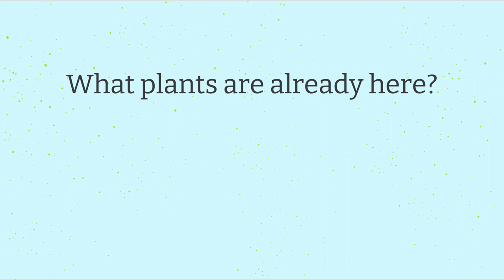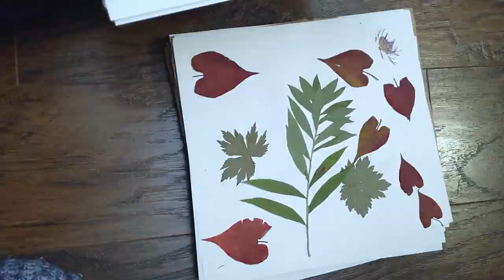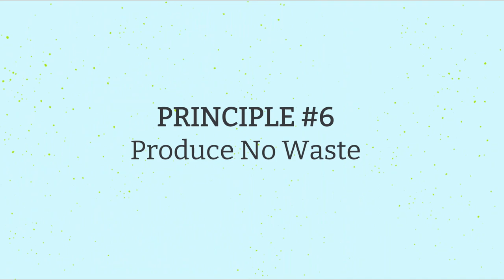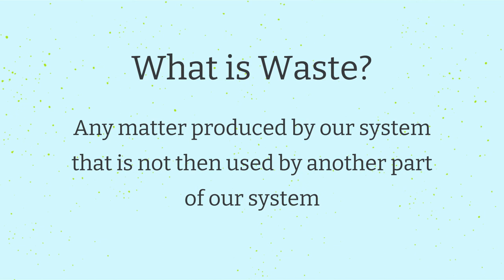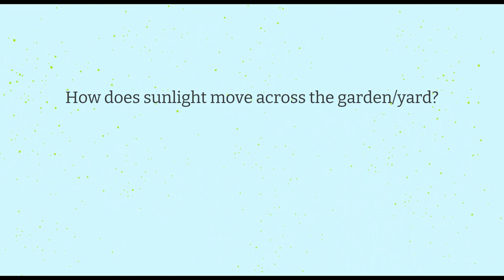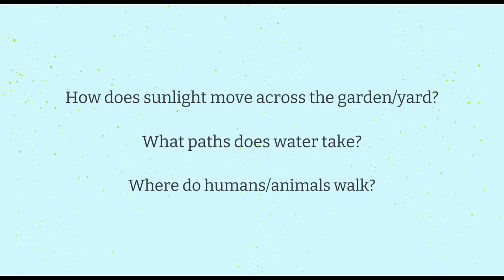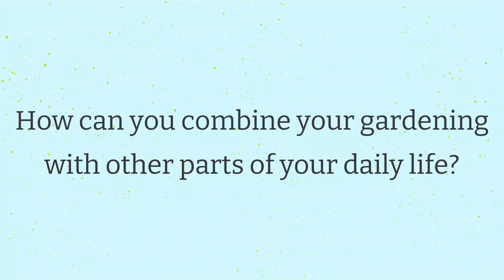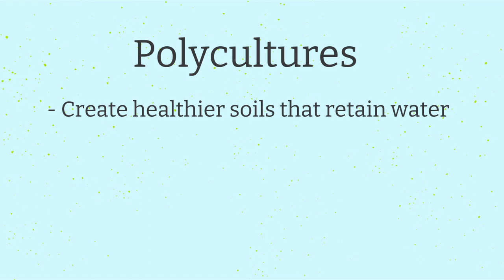Thriving as a Gardener with Chronic Fatigue / Disability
Click here for the promised preview of the ebook Gentle Gardening: A Low-Energy Guide for Uncooperative Bodies

This is not a how-to book about a specific kind of gardening. Instead, it helps you reconceptualize what a successful garden means to you; suggests accommodations for fatigue, sensory issues, pain, limited mobility, and more; and introduces you to a variety of frameworks that can help you find the approach that's right for you.

00:00 Introduction
01:56 Principle 1: Observe and Interact
04:32 Principle 2: Catch & Store Energy
05:47 Principle 3: Obtain a Yield
07:21 Principle 4: Apply Self-Regulation & Accept Feedback
09:42 Principle 5: Use & Value Renewable Resources & Services
11:48 Principle 6: Produce No Waste
13:40 Principle 7: Design from Patterns to Details
15:03 Principle 8: Each Element Performs Many Functions
17:27 Principle 9: Use Small & Slow Solutions
20:06 Principle 10: Use & Value Diversity
22:03 Principle 11: Use Edges & Value the Marginal
24:25 Principle 12: Creatively Use & Respond to Change
26:06 Conclusion
26:31 Gentle Gardening

I'm a gardener and garden educator with hEDS, resulting in chronic fatigue, chronic pain, and a handful of other conditions. I've been making gardening and home-scale regenerative agriculture content on TikTok and my blog, Earth Undaunted, since 2020. After a while, it became clear that my audience was filled with people who thought they couldn't garden because of physical limitations, low energy, executive dysfunction, or sensory issues. Since then, I've been on a mission to introduce disabled gardeners to as many options as I can to help them enjoy revitalizing time in the garden.

This video is adapted from a blog post at Earth Undaunted titled "The Principles of Permaculture Made Gardening Accessible for my Chronic Illness and Pain", which you can view

Video description: Erin, a 34-year-old white woman with long, brown hair, thick bangs, and glasses, sits in her office in front of shelves that contain garden-themed books and objects: seeds, gourds, a handmade basket, and a pitcher.  She addresses the camera directly throughout. Images and footage, mostly from Erin's own garden, complement the script at intervals but are not essential to understanding it.